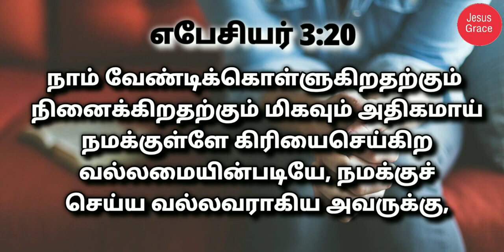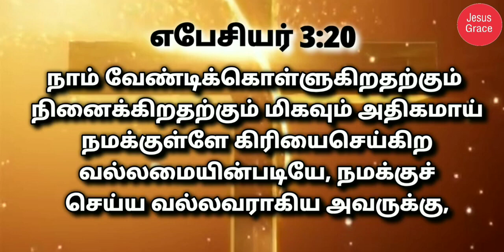இன்றைய வேத வசனம்/ Today's Bible Verse/Bible Verse/ Jesus Grace